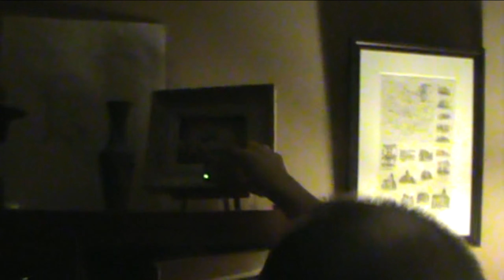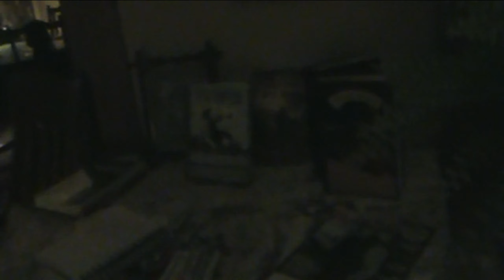Haunted Garden House bed and breakfast Hannibal Missouri Sound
Haunted bed and breakfast Hannibal Missouri. NBC today show named this place the most likely place to sleep with a ghost.. I have to say it does have this place has paranormal activity! It has left us scratching out head on what was going on.